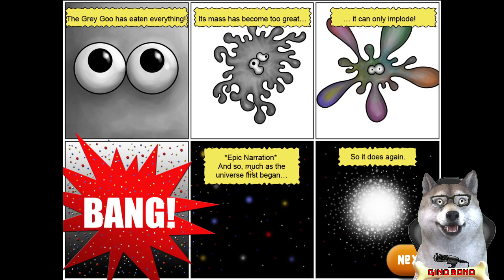BAKTERI PEMAKAN PLANET?!!! - TASTY PLANET LITE #15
Kali ini bang Bono akan bermain game TASTY PLANET LITE
Karena Bang Ginonya lagi capek dan istirahat, ssttt jangan diganggu yaa

Kontrol bola kecil goo abu-abu dengan kemampuan untuk makan sesuatu yang lebih kecil dari itu sendiri. Semakin makan, semakin besar mendapat! Segera Anda akan dapat makan seluruh planet! Goo abu-abu awalnya diciptakan sebagai kamar mandi bersih. Itu hanya seharusnya makan kotoran dan bakteri - membersihkan kamar mandi Anda secara otomatis. Sebaliknya makan apa pun yang menyentuh: kotoran, bakteri, bug, tikus, kucing, anjing, mobil, pohon, rumah, planet-planet ... Semuanya!

AMA SHARE DAN LIKENYA ? JUGA
MAKASIH TEMEN TEMENKU SEKALIAN